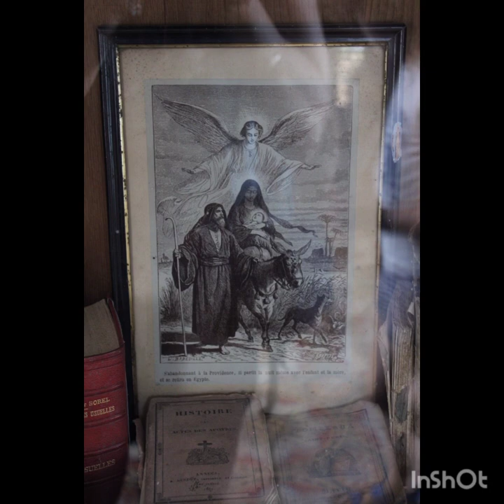Dragon Valley and Rennes Le Château 🌟🌹❤️🐉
* I recommend putting HD quality on to view the images and video better*
here is a little sharing of the mysterious and beautiful Dragon Valley as we like to call it but in real it is named the Valley of Colours ( when in Spring and Summer,  it blooms in all sorts of colours and with the green and red from the earth, it makes a lot of colours! )... This Valley is surrounding the magical Rennes le Château village, known for its many mysteries and treasures and secrets!
If you don't know anything about it, you can easily find lots of information about it in internet and books.
This place is also filled with the passage and energy of Maria Magdalena, of the Divine Feminine... these lands reflect Templar and Cathar history and secrets.
and a lot of secrets come from the treasure found by the one who rebuilt what is now the Maria Magdalena church and tower... Abbe Saunière ...
on these images and videos you can also see the amazing vortex mountain Bugarach... and the Pyrenees range...
In these wild lands, extraterrestrial activity is often mentioned or seen in the skies,
many people come for healing, sacred feminine retreats, connecting with Dragons and elementals... with Nature... and many more themes... it is said that you can even see the Buddha in the Bugarach rocks... not to mention the celestial Jerusalem somewhere hidden in the forests...
and also a way to inner earth via the Bugarach...it is in the nearby Rennes les Bains  that Jules Vernes wrote his famous book of "Voyage au Centre de la Terre" (Journey To The Center of the Earth)( inspired by the Bugarach)... there is too much to say or explain anyway about this incredible region that is also a dinosaur land! ( there is a museum of Dinosaurs in a nearby village called Esperaza)...
I have also integrated in this video two artworks that I painted: "Divine Union" of Jeshua(Jesus) and Maria Magdalena and the "Temple of Artemis" art... both are available as posters propositions in my Etsy shop...
I have also included a very recent natural organic candle I made named "Love"  ( also available in my shop)... because it goes so well with these lands 'energies... we fell in love with these lands as to many other people!
I included some photos of our own flowers :) from our Jungle Oasis Home as I like to call it ...
The music in this video is from Deya Dova' s Earth Albums- this song is called "The Great Living Library" from the album "The Pacific Portal"
hoping you enjoy this sharing!
Elaya

Facebook group: Elaya Magic* Elven Way